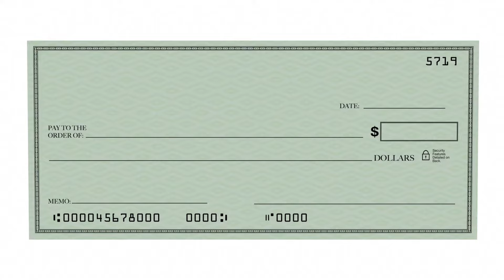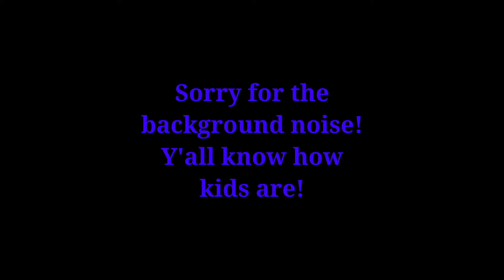The Biography of Pop Singer Jane Child!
This is the story of one of pop's underrated singers. That rose to fame in the late 1980s with her pop hit single, "Don't Want to Fall In Love". This is what made her a pop sensation. She was one of the first Caucasian pop singers to enter the R&B chart for her hit song. A rarity for a Caucasian during that time.